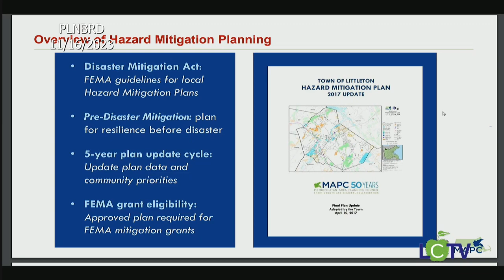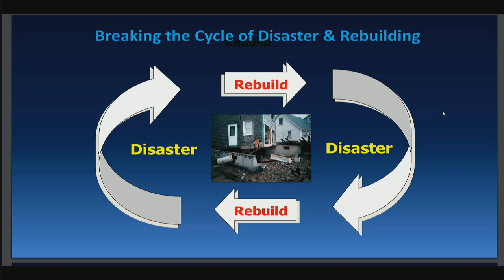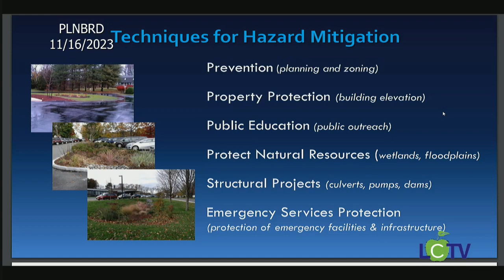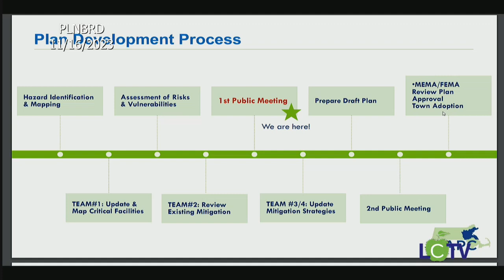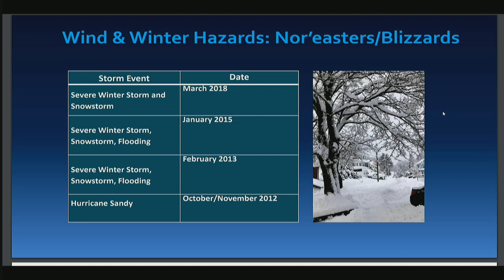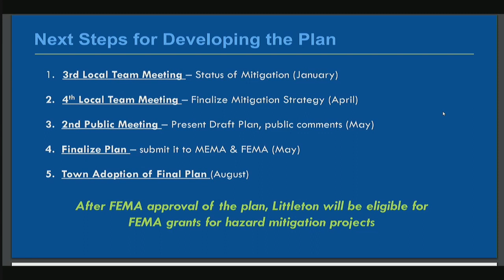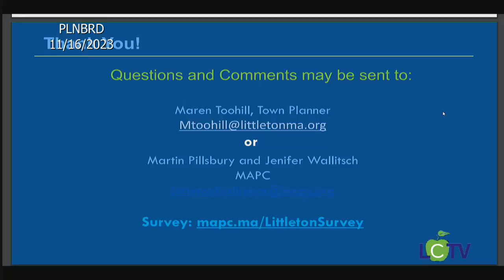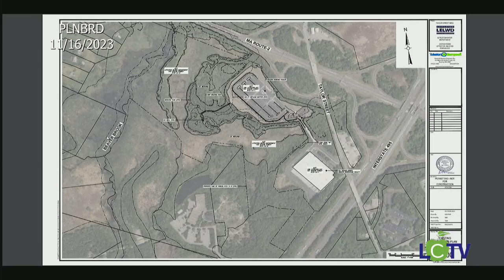PLNBRD 2023 11 16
Planning Board. Thursday, November 16, 2023